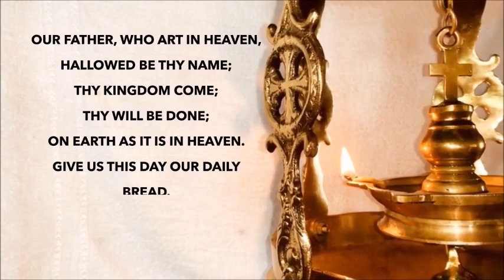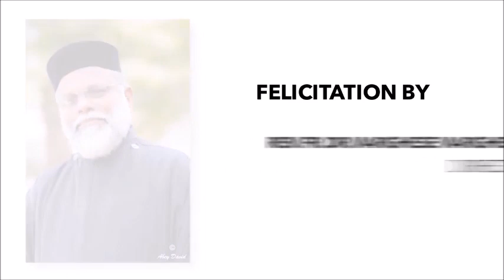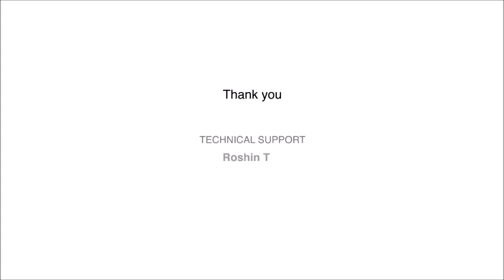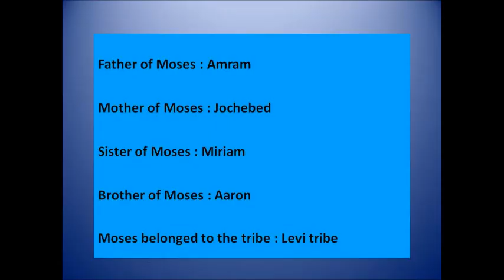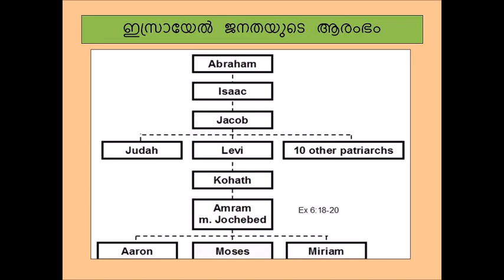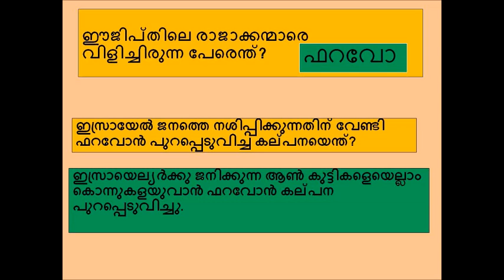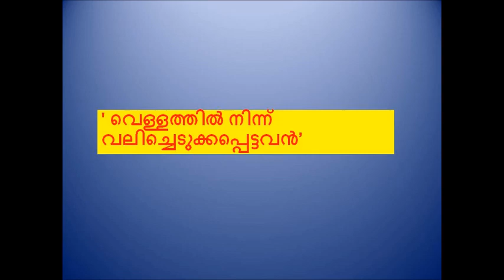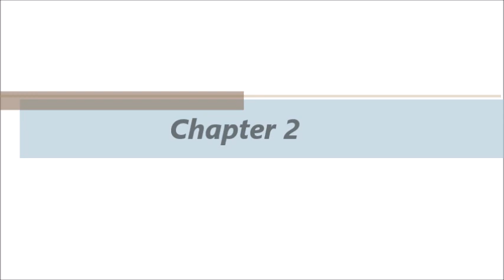Inauguration Ceremony and Std:5 - Chap 1 & 2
Inauguration ceremony followed by Chapter 1& 2